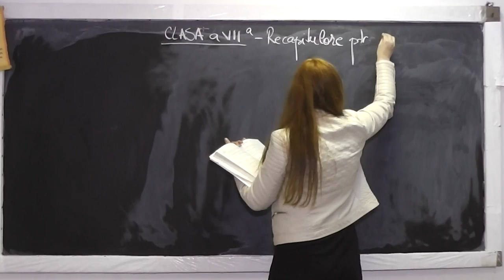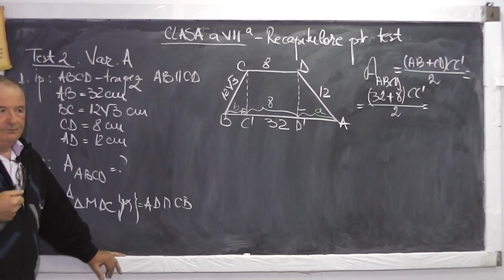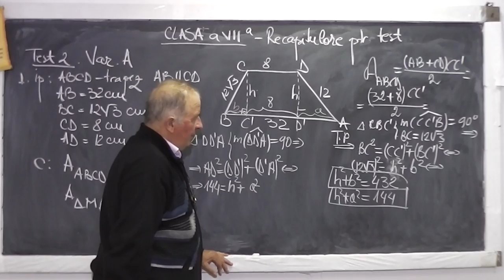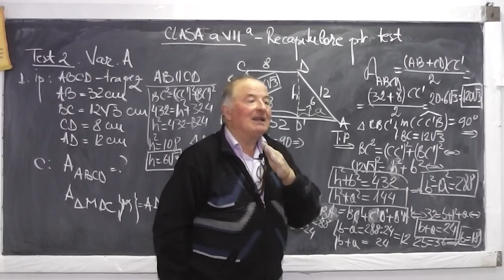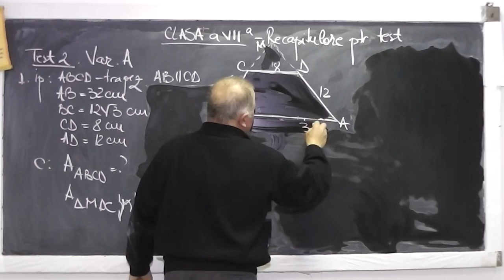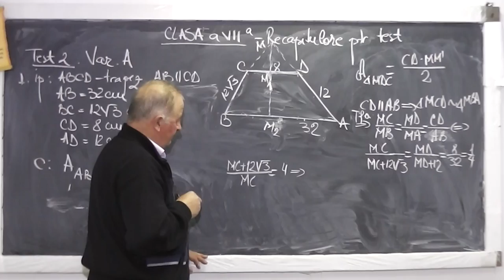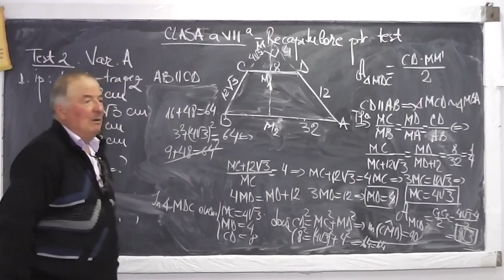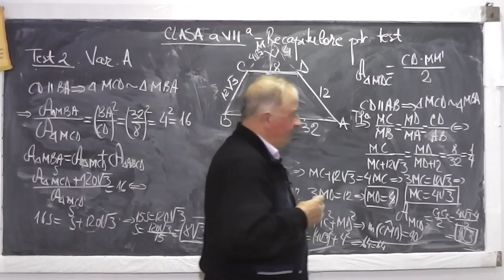1/2 Lectia 914 Teorema Pitagora Fundamentala a asemanarii Raportul ariilor a 2 figuri asemenea Cls 7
Aceste lectii sunt sustinute de voi si daca va sunt utile, as aprecia un Like, Share, Comment - In aceasta lectie de matematica pe care o puteti vedea in direct si pe facem o recapitulare pentru o testare la geometrie plana la clasa a VII-a. Din cuprins: Probleme in care aplicam teorema lui Pitagora, teorema fundamentala a asemanarii, raportul ariilor a doua figuri asemenea.